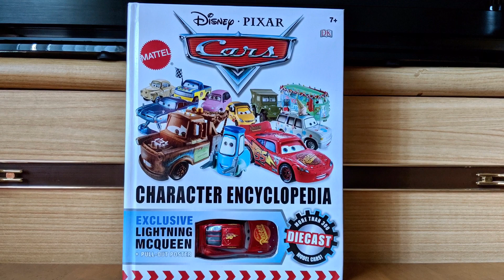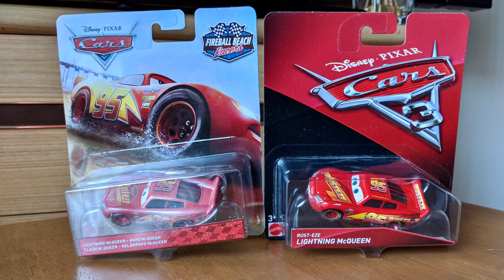Lightning McQueen Disney Pixar Cars Collections